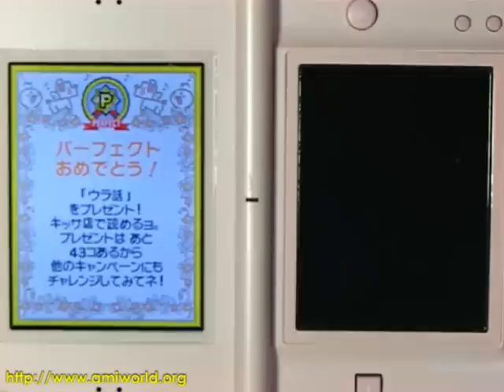Rhythm Tengoku Gold Perfect Play : Stage 8-4 - Uraomote 2